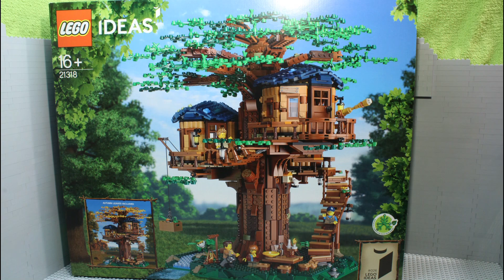Lego Set 21318 Ideas 26 Baumhaus 4 Minifiguren Der Aufbau Stop Motion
Ideas 26
Baumhaus
3036 Teile/Steine
4 Minifiguren
Seit 2019 im Handel
UVP 199,99 €